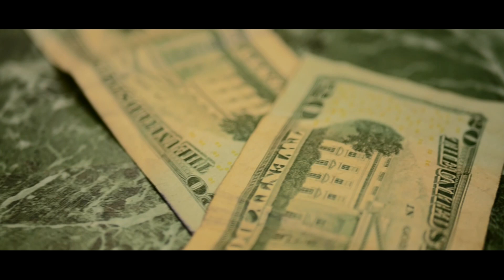Sik Drive Tony - No Hook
Product Films & Immortal Vision Presents